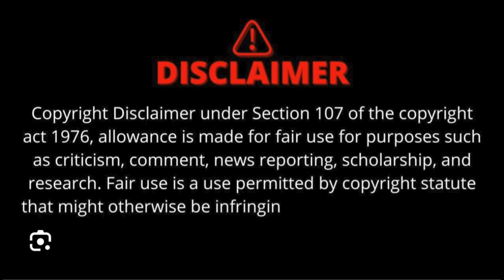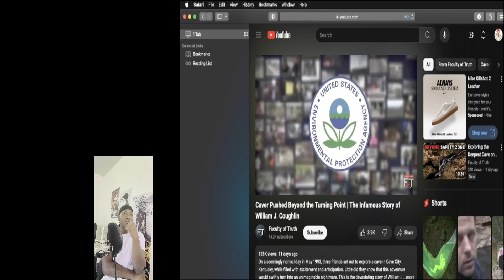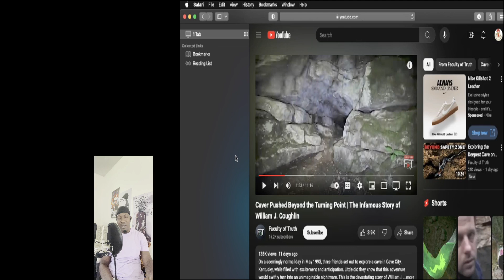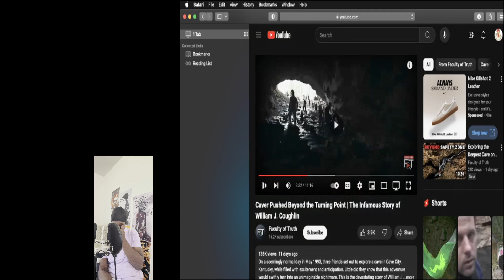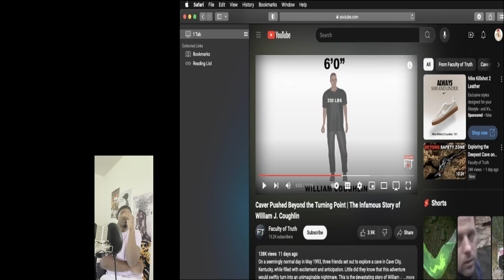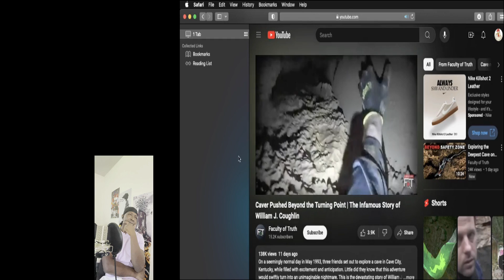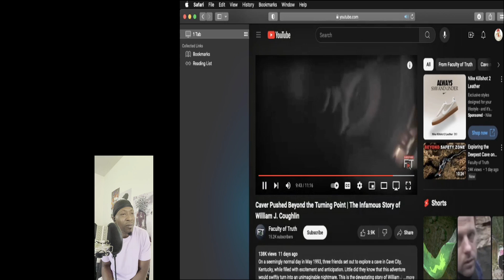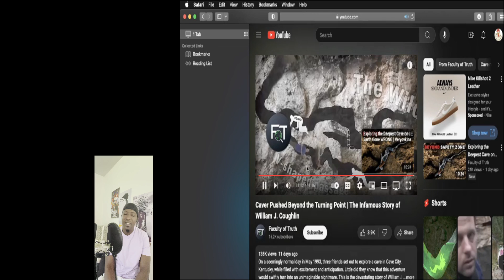when cave diving goes wrong pt one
Cave diving gone wrong, trapped to death..claustrophobia roostercrowingt.v. claustrophobic ￼